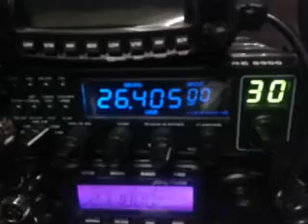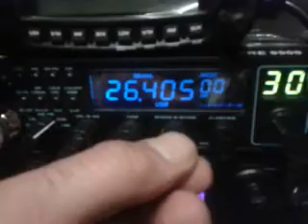Łączność op Janek 161PD003